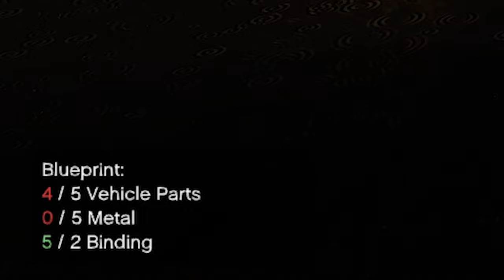GTA 5 Zombie Apocalypse! Ep 1 (GTA V Mods)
Grand Theft Auto 5 - ULTRA REALISTIC ZOMBIE APOCALYPSE MOD (Episode 1)

The City of Los Santos has been taken over by a deadly virus. U.S. Military Sergeant, Michael De Santa finds himself stranded in the middle of the city during a survivor extraction mission.

How long can he survive?

TIMESTAMPS:
00:00 - Intro

There are some more but these include most of the major mods that I use to enhance this series.
Shoutout to all of the creators of these amazing mods!